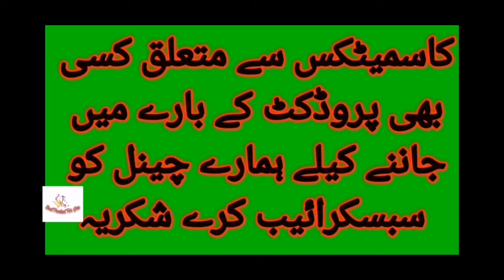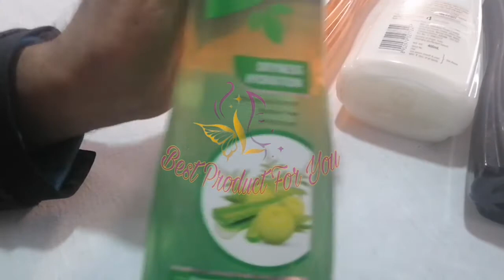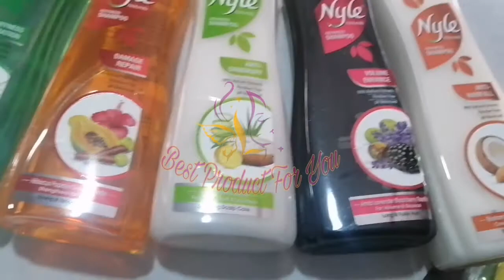Nyle naturals advanced shampoo ka Review | Benefits, price, uasg | Urdu hindi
Nyle naturals advanced shampoo ka Review benefits, price, uasg , anti dandruff, anti hair fall, dryness hydration, volume enhance, damage repair

Hello every body my video show about traditional. Best product for you